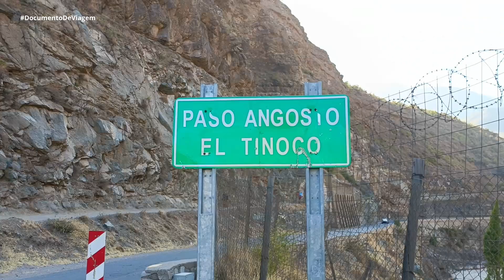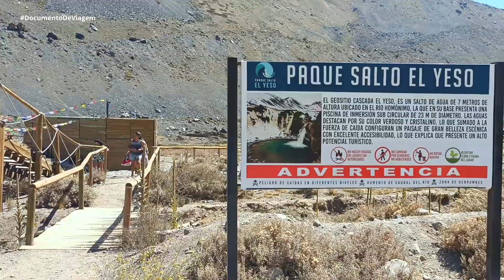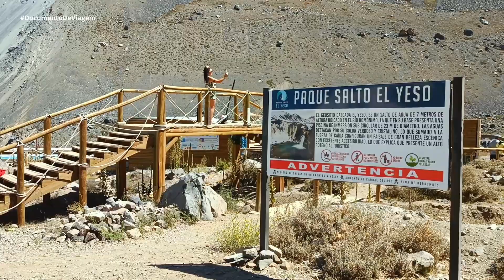TOUR PRÓXIMO DE SANTIAGO DO CHILE: CAJÓN DEL MAIPO E EMBALSE EL YESO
Conheça Cajón del Maipo, uma linda região em meio ao coração da Cordilheira dos Andes, próxima de Santiago do Chile, cerca de 110 quilômetros.

Fomos à Cajón del Maipo com a agência TourGo e fomos muito bem atendidos. A agência TourGo possui atendimento em português e os leitores do Documento de Viagem recebem um desconto especial

Cajón del Maipo é um passeio de dia inteiro - ideal para quem quer fugir um pouco dos roteiros mais tradicionais.

Embalse El Yeso é a grande atração desse passeio, um reservatório artificial de água localizada a uma altitude de 3.000 metros acima do nível do mar.

A água mais azul que já vi na vida! O visual da lagoa é realmente incrível, de tonalidade azul turquesa – que pode mudar bastante dependendo da época da sua visita.

Canal de viagem e turismo para quem ama viajar e conhecer novos lugares no Brasil e no Mundo.
Viaje com dicas que irão te inspirar!
Marcelo & Paula

Hospedagem, seguro viagem, eletrônicos, farmácias, compras online e mais.

PARA ASSISTIR A SEGUIR:
Vinícola Concha y Toro

ASSUNTOS DO VÍDEO:
Como é o tour para Cajón del Maipo e Embalse El Yeso
O lugar mais bonito do Chile
O que fazer em Santiago do Chile

Vídeo de Cristian León no Pixabay